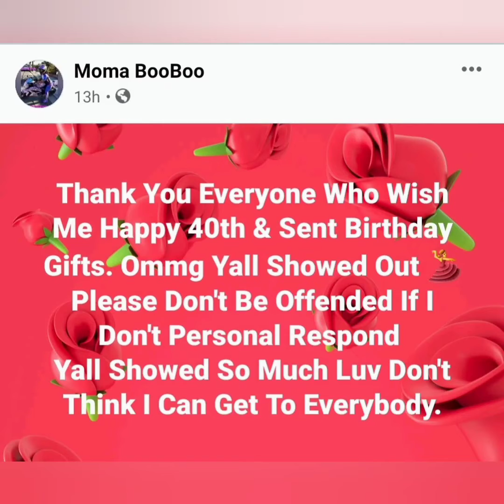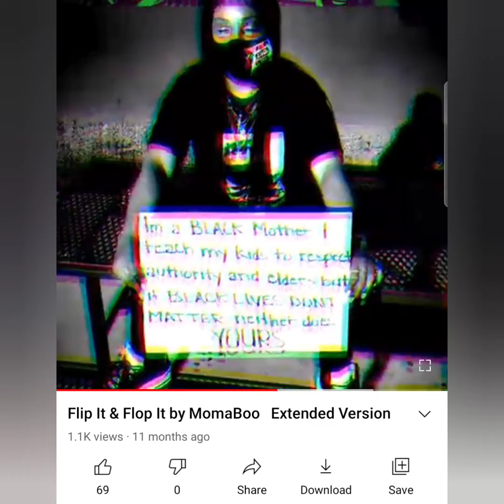Recap 40 Came in Hot On The Landing